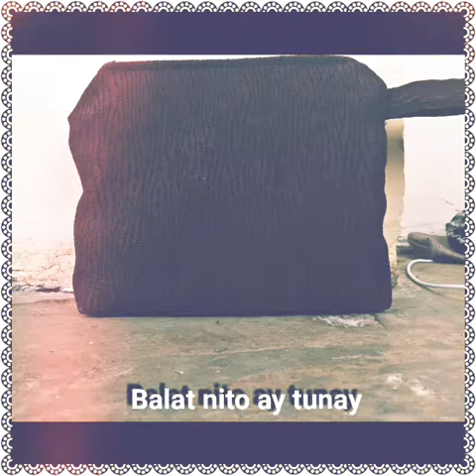Team Dilaw Wallet Commercial